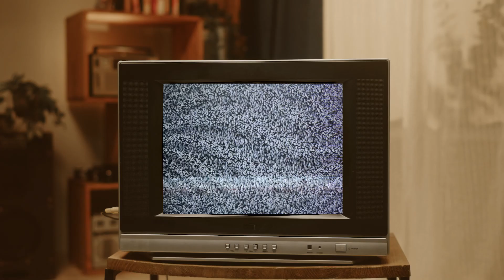Tsev Neeg Watts (The Watts Family)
Welcome to Mekas True Crime and Mystery Stories.
This story entails the true crime of The Watts Family.

Zaj Neej Neeg No Tham Txog Tsev Neeg Watts Kev Sib Tuas.

Ua Tsaug,
-Sidney (Mekas True Crime and Mystery Stories)

Why Are We Looking Away From The Camera?
It is a signature look for our channel. Many interviewee's that you see in documentaries' typically look away from the camera. We wanted to incorporate this into our channel to give it a true, True Crime and Mysteries look.